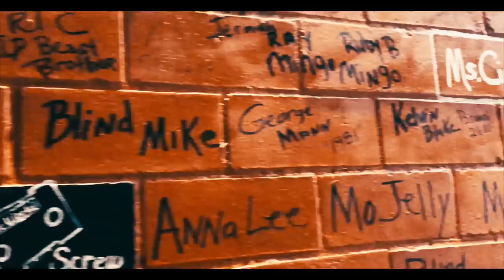Laray Da Savage - Hood Famous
Laray Da Savage Releases A New Song & Visual To “Hood Famous” The First Track On His Highly Anticipated EP ForeverWavy! He Express How He Is Hood Famous & Straight Up Out The Trenches.